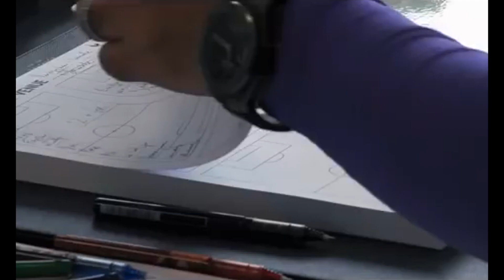Leafy The Godfather Of Commentary No More (TMIR Extra)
Hi Its The Natural Here Welcome Back To The Channel

This is my brand new show called TMIR Extra if i have missed anything that happed on my main show TMIR it will be on this show + u will still get MORE CRAZY WTF OMG OMFG INSANE moments of the mouth.

Leafy The Godfather Of Commentary No More : What happened with Leafy's youtube channel & why he got terminated for the platform. Netflix did something that was unforgivable. Apple & Google are fighting with Epic Games over Fortnite. The brand new Call Of Duty Black Ops Cold War got announced. + MUCH MORE...???

YouTube Natural